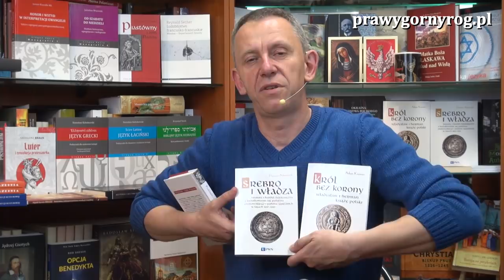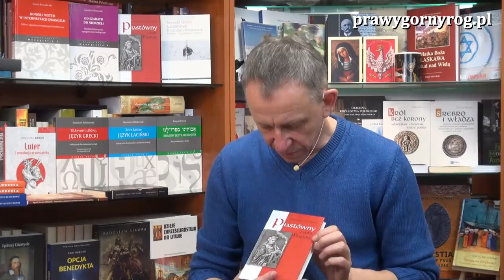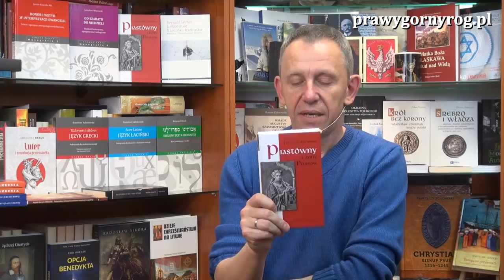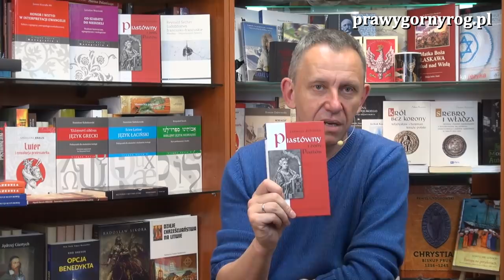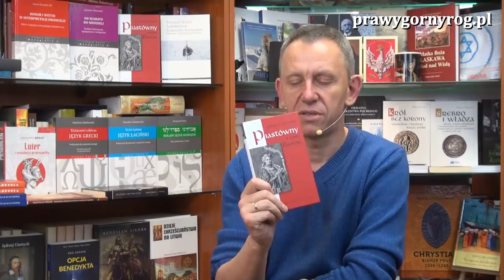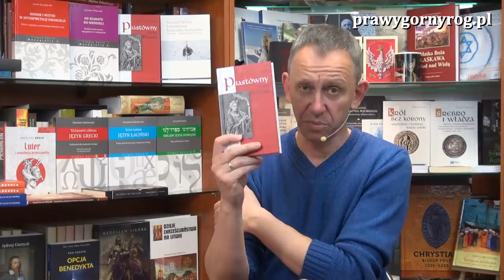Gabriel Maciejewski o książce - Piastówny i żony Piastów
Gabriel Maciejewski prezentuje książkę Jadwigi Żylińskiej: Piastówny i żony Piastów.
Przekornie twierdząc: "To książka dla kobiet... ale i mężczyźni znajdą w niej coś dla nich interesującego..."